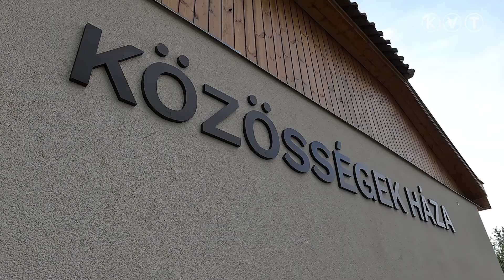KISKUNMAJSA: SZOCIÁLIS BÉRLAKÁSOKRA PÁLYÁZHATTAK A RÁSZORULÓK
Befejezéséhez közeledik a szociális városrehabilitációs program Kiskunmajsán. Az alvégben négy családi házat újítottak fel és elkészült az egykori Zöld ABC épületének átalakításával a Közösségek Háza. Rávai Mónika alpolgármester elmondta: az új otthonok bérlésére kérelmeket adhattak be az önkormányzathoz. Tizennyolc kérelem érkezett - négy érvénytelen volt -, így 14 jelentkező közül, szakemberek véleményezése után döntött az önkormányzat Pénzügyi és Városfejlesztési Bizottsága a négy bérlő személyéről. A bérleményeket 3+3 évre kaphatják meg nyertesek, akiket folyamatosan ellenőriznek, hogy betartják-e a szerződésben foglaltakat. A Közösségi Ház avatóját június 18-án tartják.